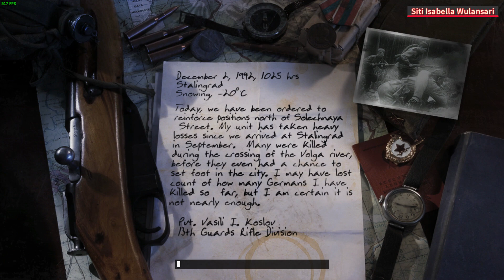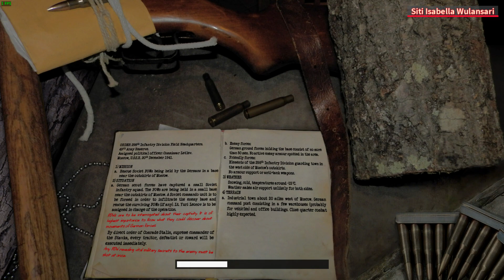Call of Duty 2: Back2Fronts (PC, Mod, 2015) | The Winter War + Prison Break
Hello good people, today I return back to play Call of Duty 2. But, on Back2Fronts Mod with more features and lot more challenges especially rifle things similar damage to regular difficuilty although was on easy xD.

DESCRIPTION
Back2Fronts is an extensive mod that will overhaul your Call of Duty 2 game to a next level. This mod brings more variety, intensity, realism and battle-like experience. Try new weapons, fight new enemies, fulfil new missions and explore new options. Mod is SP and MP friendly (although primary part is SP).

BUY & DOWNLOAD
Steam: